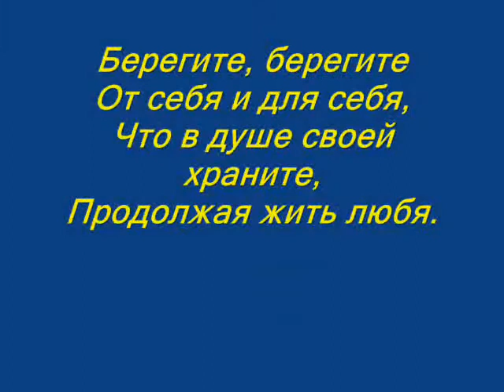Владимир Сапрыкин "О любви до старости"